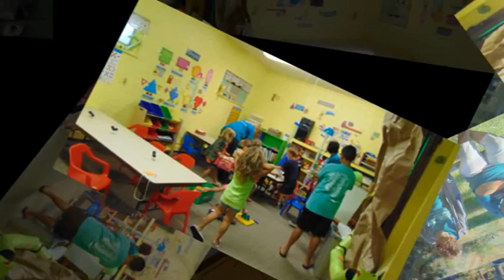VBS 2014 Picture Ball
A few of the many pictures taken at our Wild Animals VBS 2014 at West Side Church of Christ, South Bend, IN to the song, from the VBS curriculum, "All Around the World".